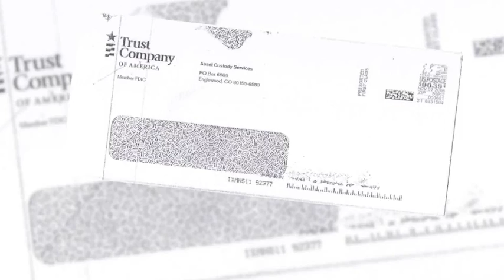Next Stop Scam (Investment Fraud)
Fraud Scheme: Investment Fraud
Division: Los Angeles